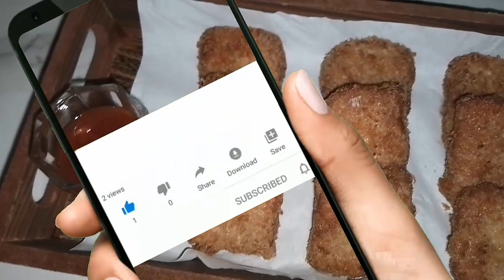Chicken Nuggets | Chicken Nuggets Recipe | Easy Homemade Nuggets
Chicken nuggets are a popular fast food item made of chopped chicken that is breaded and fried until crispy. They are usually served with dipping sauces and can be enjoyed as a snack or meal.